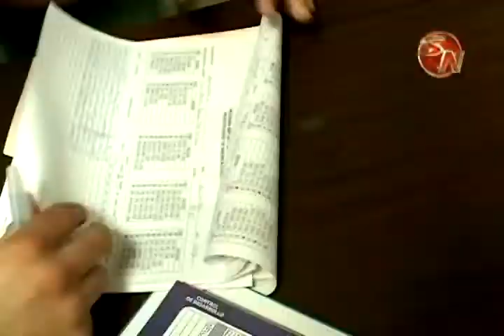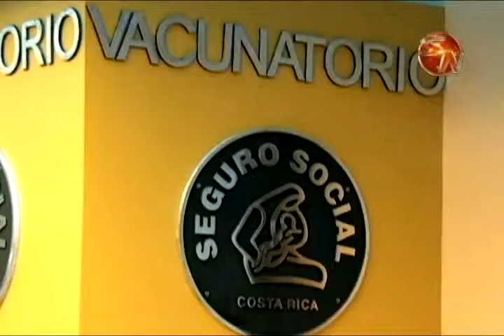CCSS llevará a cabo vacunación especial del 27 de abril al 1 de mayo